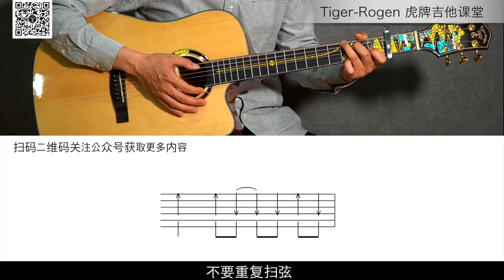《童年》吉他教学 Tiger Rogen虎牌山路吉他初级课程